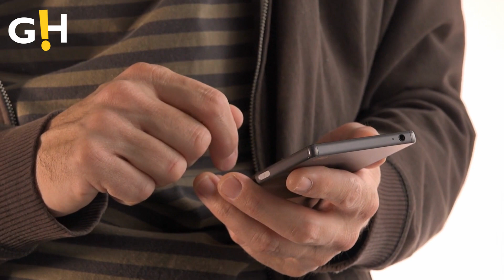Sarah Francis ends up in labor at Beyoncé concert! | Gossip Herald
Sarah Francis Jones gave birth to a daughter named Nola amid Beyoncé's Renaissance World Tour concert